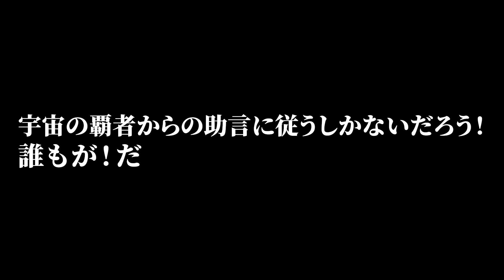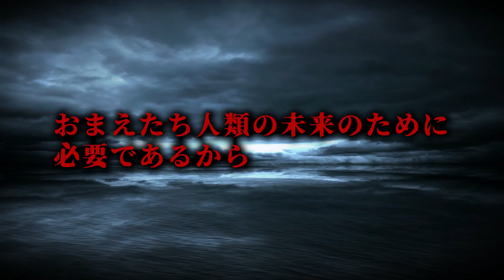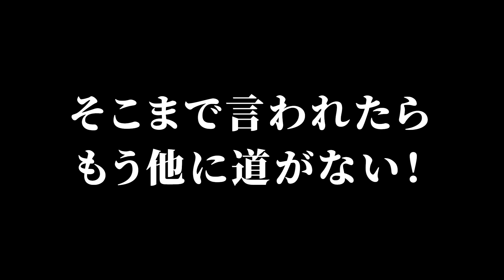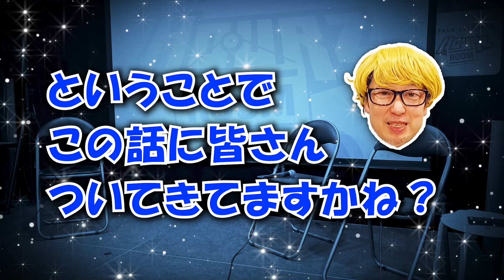Pandemic Enterprise was founded in 2013! No.219 pandemic enterprise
いつもご視聴誠にありがとうございます。本動画は、1月21日のトークライブ「ちかみつミーティング016」でリリース致しましたお話の補足ストーリーと、「ツイキャス」内での一幕です。（内容を一部ご紹介）

２０１３年２月１７日
パンデミック・エンタープライズ 発足

ツイキャスライブのアーカイブは、2月4日（土曜日）終日まで、チケットの購入・繰り返しのご視聴が可能です。

🌈 ちかみつミーティング016リモート増刊号

▼ ご視聴はこちらからお進みください。
※2023年1月21日（土曜日）放送分
※配信期限：2月4日（土曜日）終日

▼チケットの購入手順はこちらをご確認ください。
No.216 チケットお申し込み手順のご案内

⭐ちかみつ ZOOM ミーティング

主催：㈱山口敏太郎タートルカンパニー
■ 日時：2023年 2月 22日（水）19時スタート（～21時前まで）
■ 費用：2,800円　※事前振込

▼以下を記載しメールにてお申し込みくださいませ。
件名
ぽっかぽかちかみつ申込み
・お名前
・お振込み名
・メールアドレス
・ケータイ番号
・「ぽっかぽかちかみつ」と記載

時間内に多くの人に機会が回りますよう、ゆずりあってたのしみましょう！！🌸

🌈 ちかみつロザリオ
四国鑑定会や肥後橋トークライブ昼の部での対面販売と通信販売を行っております。

🥭ハテナブログ
びびびの敏太郎事務所ですよ！～山口敏太郎タートルカンパニーの日常風景～
いよいよ発売！ちかみつロザリオ「ゴールドパパイン」

㈱山口敏太郎タートルカンパニー

※１月２５日時点
⭐ ちかみつロザリオ（青　在庫限りで受付終了）
⭐ ちかみつロザリオ（赤　レッドスター）
⭐ ちかみつロザリオ（オレンジ　ゴールドパパイン）

※タートルカンパニー様での、 上記以外の色の受付は終了しております。

①代金を入金する方のお名前のカタカナ
②郵便番号
③ご住所
④お名前
⑤お電話番号
⑥ロザリオの必要個数（青 何個、赤 何個、オレンジ 何個）

ちかみつロザリオ‹特徴・取り扱い一覧・入手方法›

🌈 通販サイト・オンラインショップ 紬セレクト

⭐ ちかみつ五色札（日輪の御札 L版写真・15枚組セット）
⭐ ちかみつロザリオ（ピンク）
⭐ ちかみつロザリオ（緑）
⭐ ちかみつロザリオ（白）
⭐ ちかみつロザリオ（青）

一般的な通信販売の窓口となります。
ご予約 ・お問合せは上記アドレスをタップしてお進みください。

🌈日輪の御札 （カラーは白のみ　画像データ・ダウンロード版）

ロザリオの原点であります日輪の御札はダウンロード販売を行っています。
以下記事をご参照くださいませ。

身近な空間の清浄化について｜ちかみつ -chikamitsu lab-｜note

🌈 書籍「あなたのオーラを強くするフォースの法則」📖

🌈 全国大型書店、Amazon・楽天ブックスにて発売中

▼ 書籍『あなたのオーラを強くするフォースの法則』 について｜ちかみつ -chikamitsu lab-｜note

このたび、書籍を出版することになりました！これも日頃より皆さまに応援いただき、支えられているおかげです。心よりお礼申し上げます。少しでも皆さまのお役に立てるよう、執筆活動をしておりました。ぜひお手にとっていただけますと嬉しいです。よろしくお願いいたします。

鑑定のご案内や各種イベントのご案内などをお送りいたします。
以下URLで友だち追加ができます。

🌈 ちかみつ命名メール鑑定 ｜ちかみつ -chikamitsu lab-｜note

🌈 【2022年度】対面鑑定について｜ちかみつ -chikamitsu lab-｜note

⭐ ちかみつロザリオ情報箱｜ちかみつ -chikamitsu lab-｜note